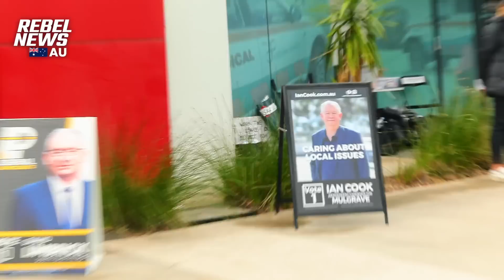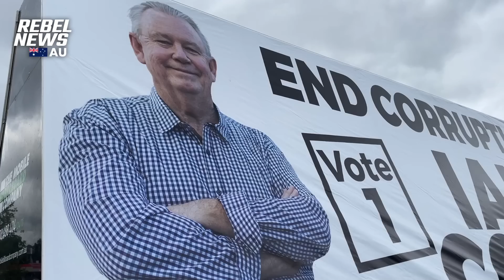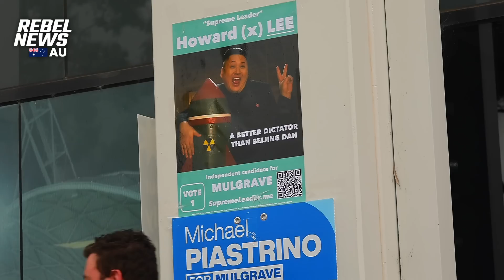Faceless Dan is NOWHERE to be seen in Mulgrave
While 13 challengers for Dan Andrews' local seat of Mulgrave lobbied voters outside an early polling centre this week, the Victorian Premier himself was nowhere to be seen.